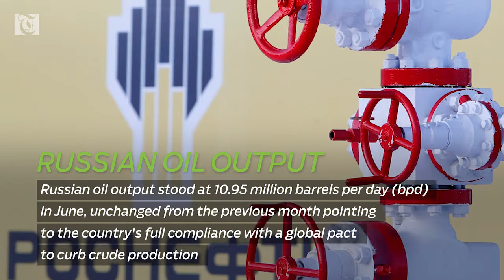Russian oil output unchanged in June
Russian Oil Output
Russian oil output stood at 10.95 million barrels per day (bpd) in June, unchanged from the previous month pointing to the country's full compliance with a global pact to curb crude production.

Orpic Appointment
Oman Oil Refineries and Petroleum Industries Company (Orpic) officially announced the appointment of Alexandre Clar as its general manager, treasurer with immediate effect.

Centra Hub
Centra Hub announced that it has won the ‘Emerging Vendor of the Year’ at the 2017 edition of the Integrator ICT Champion Awards in Dubai.

South African Airways
South African Airways (SAA) has been provided with state funds to help it repay loans of about 2.3 billion rand ($176 million) to Standard Chartered, the government said on Saturday.

Mini Electric Car
BMW will decide whether to build its new electric Mini car in Britain or elsewhere by the end of September in a test of the country's ability to continue to attract investment as it leaves the EU.